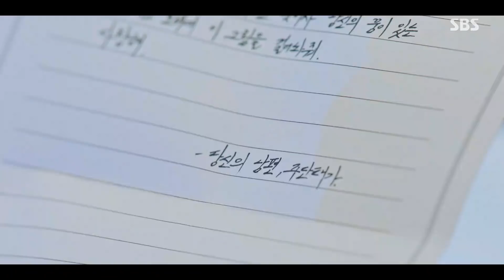엄기준×김소연, 공식 석상에 자신들 ‘만행’ 알려지자 당황 ㅣ펜트하우스3(Penthouse3)ㅣSBS DRAMA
엄기준(주단태)과 김소연(천서진)은 공식 석상에서 자신들의 만행이 알려지자 당황한다.

SBS 금드라마 ‘펜트하우스3(Penthouse3)’